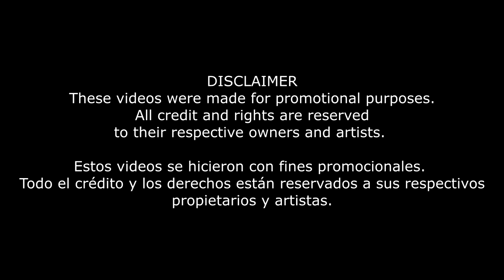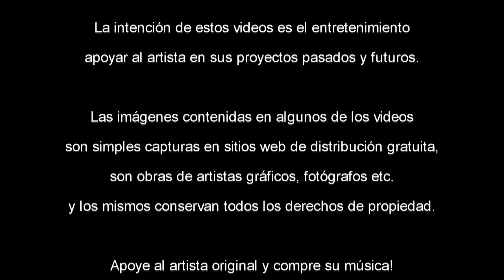Roxy Music - More than this - Soundtrack film "Lost in translation"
More than This es una canción del grupo británico Roxy Music, publicada el 22 de marzo de 1982. De tono melancólico, en palabras del autor este rasgo se debe al ambiente de la Costa Oeste de Irlanda donde compuso el tema. La letra de la canción se refiere a un hombre de actitud pasiva al que las cosas le suceden sin que él tenga protagonismo. Forma parte de la banda sonora de Lost in Translation, segunda película escrita y dirigida por Sofia Coppola. Es una coproducción de Japón y Estados Unidos, ambientada en Tokio y estrenada en 2003